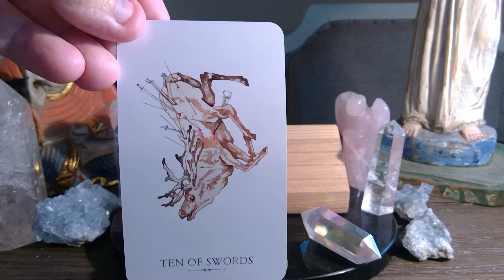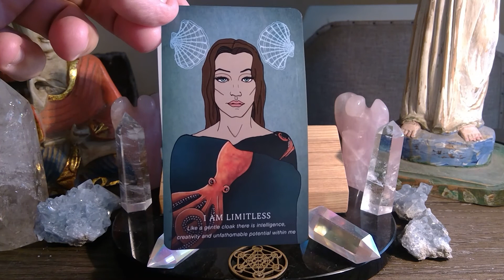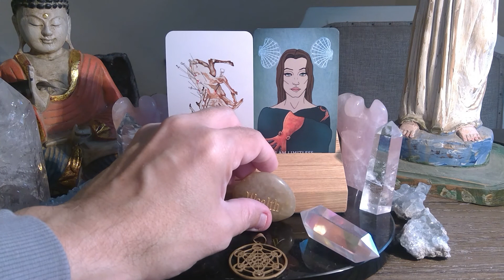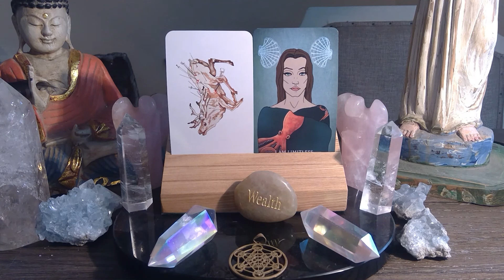DECEMBER 23rd TAROT READING / ENERGETIC FORECAST LIKE SHARE COMMENT AND SUBSCRIBE!!💫❤️💫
Engelgeist daily tarot reading forecast for DECEMBER 23rd Watch the video for more insight.

   LINESTRIDER TAROT (FULL SIZED)
LINESTRIDER TAROT (MINI DECK)

THE SONG OF MY HEART oracle deck by HAND ME THAT PENCIL